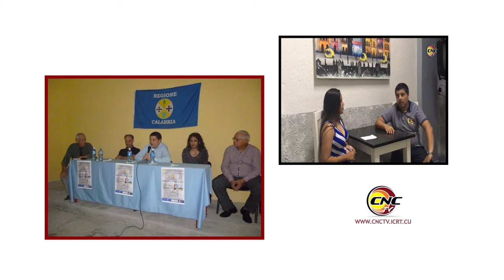La Calabria, Italia al encuentro de sus descendientes por Cuba, Canadá y Estados Unidos.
Entrevista a Nicola Pirone, coordinador del proyecto "Ciudades de Calabria: Culturas de ayer y hoy" a propósito de la visita a Cuba.

El intercambio cultural siempre ha sido una de las mejores vías para el acercamiento entre los países y sus individuos.

En esta oportunidad la Calabria, región del sur de Italia, sale en busca de sus descendientes para mostrarles "Los países de Calabria. Asentamientos y culturas de la vida ".